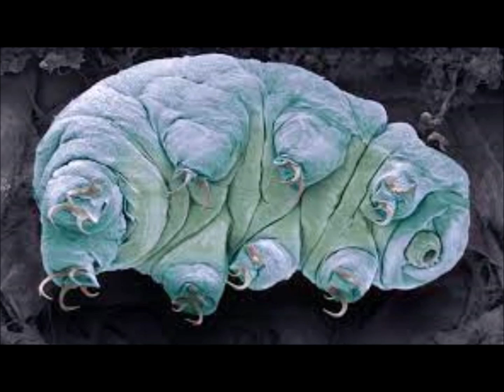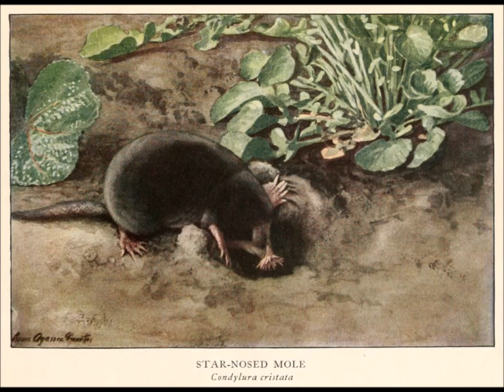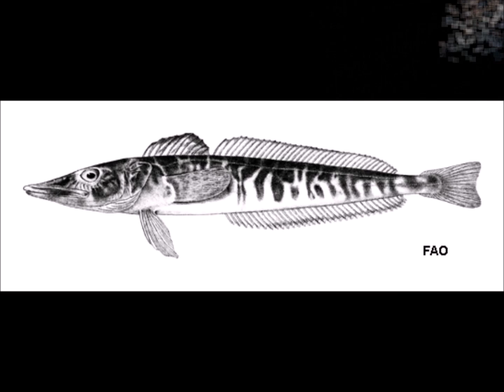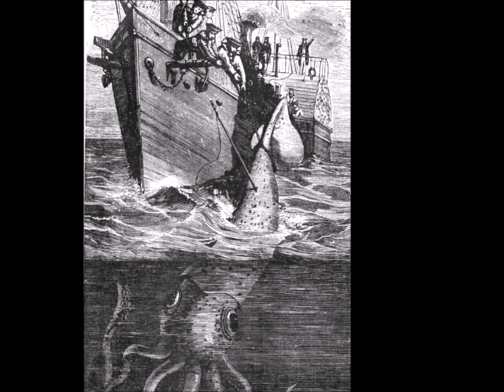18 animales realmente increíbles. con subtítulos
¡Un animal permanece en estado larvario toda su vida, otro permanece fiel a una sola hembra hasta el final! mientras que otro animal siempre regresa a la infancia sin conocer ni la vejez ni la muerte...
Gracias